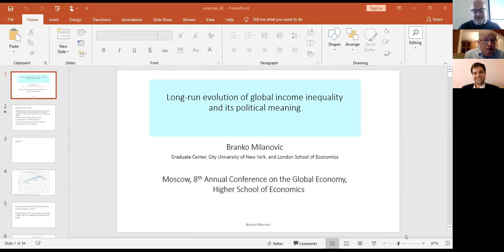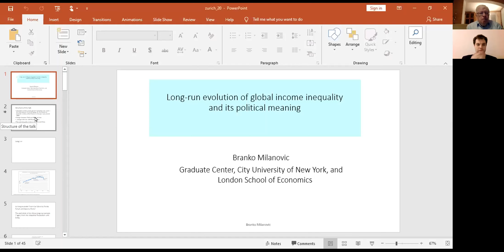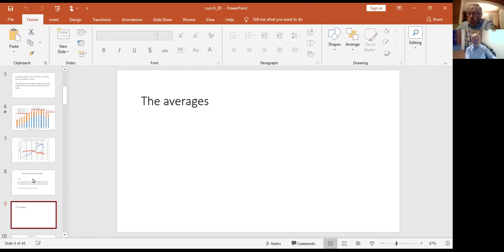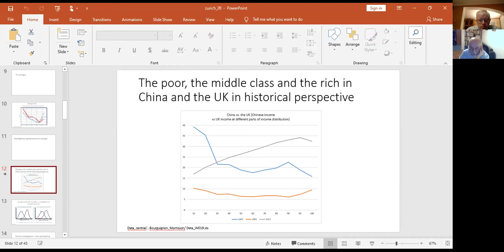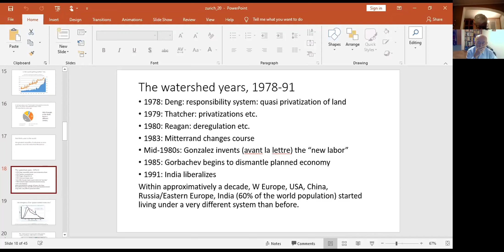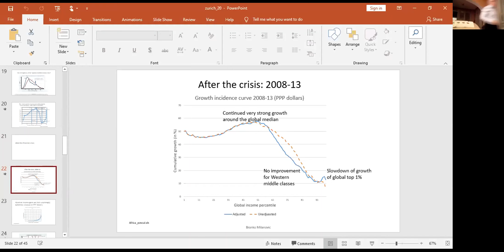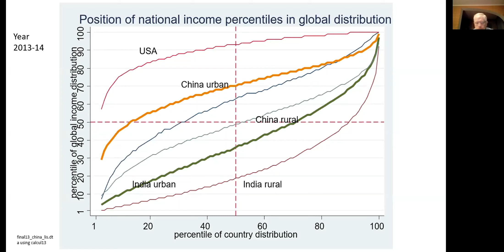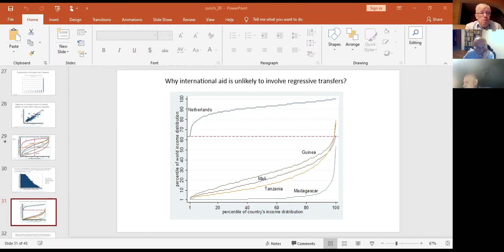Long-Run Evolution of Global Income Inequality and Its Political Meaning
Keynote speech by Branco Milanovic – Visiting Presidential Professor at the Graduate Center of the City University of New York (New York, US) within the VIII Annual Conference on the Global Economy (November 27, 2020).